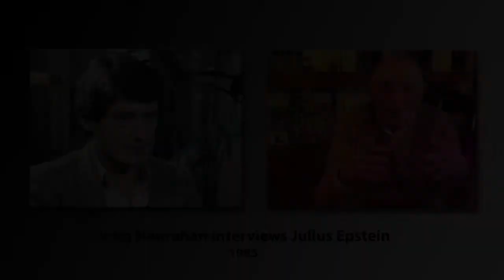Casablanca co-screenwriter Julius Epstein and his blunt criticisms of the classic and Reuben Reuben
Movie Flashback: Casablanca co-screenwriter Julius Epstein shared the Best Screenplay Oscar for the 1942 film with his twin brother Philip.
But, years later, Julius’ assessment of the screenplay, and the film itself, was not quite what you’d expect to hear from a man who created such an iconic movie in this audio interview.
Julius had a colourful background. He was a champion boxer while at Penn State University. He and Philip moved from New York to Hollywood to get into the movie industry.
He won his first Oscar Nomination in1938 for Four Daughters, starring Claude Rains and John Garfield.
In the early 1940’s director Frank Capra recruited the Epstein Twins for a month's work on his Wartime informational series, "Why We Fight.", including the episode The Nazis Strike. And that, no doubt, inspired some of his thinking for Casablanca.
He had a difficult relationship with Jack Warner and, In 1952, Warner gave the Epstein names to the House Un-American Activities Committee (HUAC). They never testified before the committee, but on a committee questionnaire, when asked if they ever were members of a "subversive organization," they responded, "Yes. Warner Brothers."
Julius continued writing and in 1983 scored an Oscar nomination for Reuben Reuben with British star Tom Conti and a young Kelly McGillis.
When I spoke to him by phone, at the time, we started talking about Reuben and another script he was quite proud of for Pete N Tillie, and then, of course, about Casablanca:
Julius makes some shrewd and honest observations in the interview.
He continued to write into his later years, including for the short-lived Casablanca TV series starring David Soul. He also co-wrote for a series of documentaries called History Rediscovered.
Julius passed away in December 2000 in Los Angeles. He was 91.

Other interviews include  Oliver Stone, Virginia Mayo, Sonia Braga, Christopher Reeve, Peter Sellers, Harrison Ford, Sophia Loren, Norman Mailer, Kirk Douglas, Michael Douglas, Jimmy Stewart, Bob Zemeckis, Sir David Lean, Charlton Heston, and Woody Allen.

RESTORATION EDIT: DAVID DUNCAN - DGM PRODUCTIONS